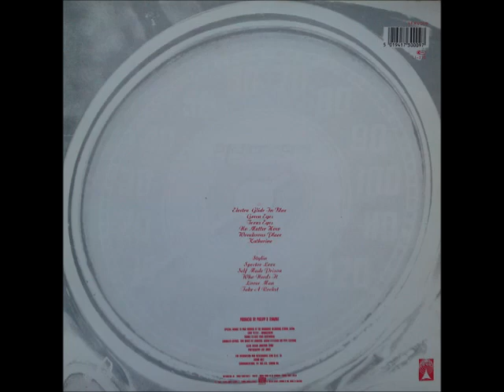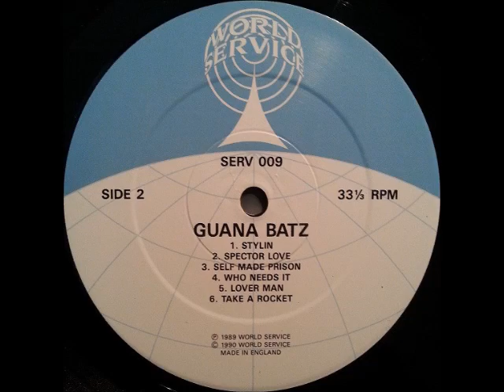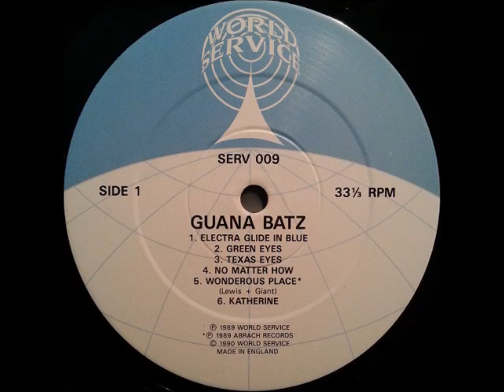the Guana Batz - Texas eyes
UK well known old school psychobilly band, formed 1983 - with more rockabilly sounds here
"Guana Batz - "Electra Glide In blue"
- (World Service - SERV009, World Service - SERV 009 - UK LP 1989 - '90)
- (World Service ‎- SERV 009CD - UK CD 1990)
- (Harry May record company - MAYO CD 536 - UK CD 2004)
- (Anagram records - CDM PSYCHO 71 - Series : Psychobilly collectors Series - No 71 - RE - UK CD 2008)

Texas eyes

sleeve design by, Jonathon Cooke
photography by, JCH Jones
produced by, Philipp D Tennant